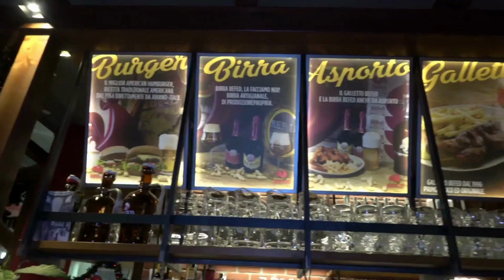METEO BROLLO IMMINENTE PEGGIORAMENTO ATLANTICO, PIOGGE GENERALIZZATE E NEVE